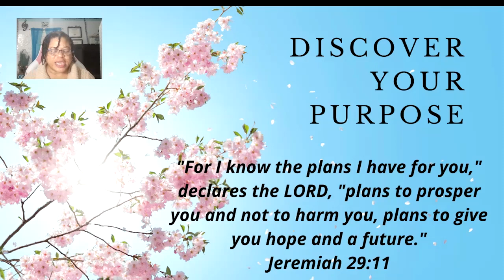💪 Spiritual Warfare: Conquering Intimidation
Discover the power of spiritual warfare with Prophetess Sharon Stratton as she shares her insights on conquering intimidation and fear. In this short video, learn how to stand strong in your faith and overcome the enemy's tactics. Equip yourself with the knowledge and spiritual tools needed to face life's challenges with courage and confidence. 🙏✝️"

Are you ready to learn more about the Bible?

JOIN OUR BIBLE STUDY TUESDAY by calling 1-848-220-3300; when prompted enter Conference ID 6109105#
                                                                   OR

 click Join Conference via web and enter your information and Conference ID 6109105#

JOIN US TUESDAY: EST @ 6PM
                                   CST @ 5PM
                                   MST @ 4PM

BLESSINGS!!